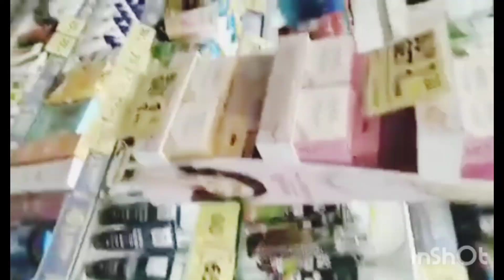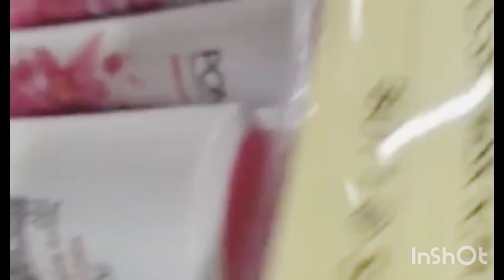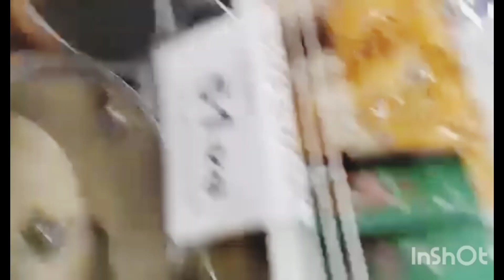మా పాప నేను రిలయన్స్ కి వెల్తా పర్సులో డబ్బు ఖాళీ చేసింది